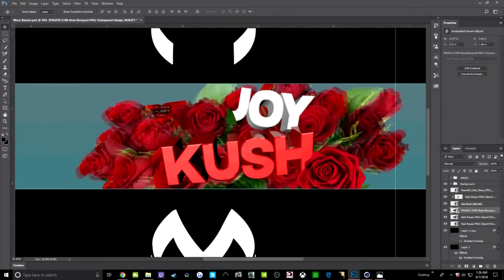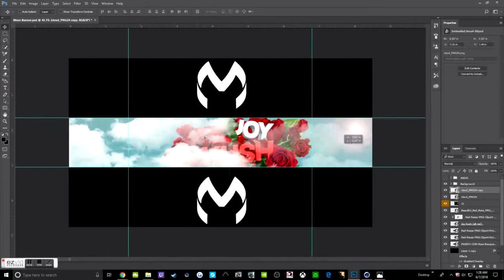DO PEOPLE STILL DO THESE LMAO | SPEEDART #1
Just a little quick banner i did for the boi kush!